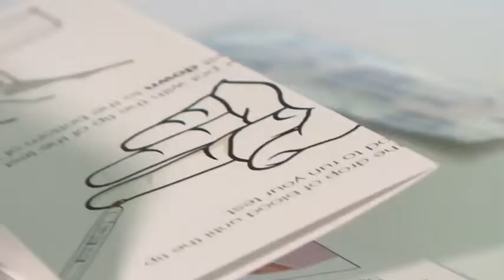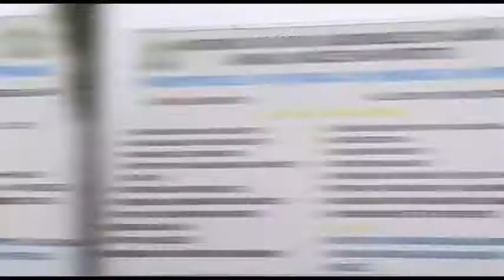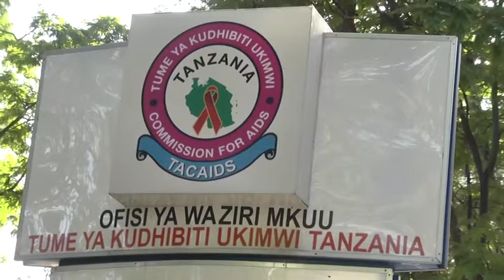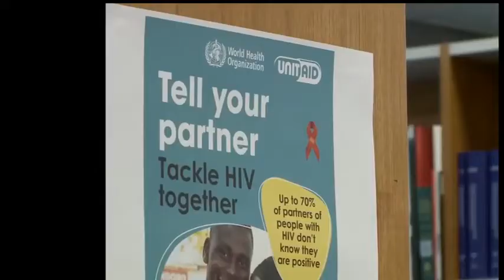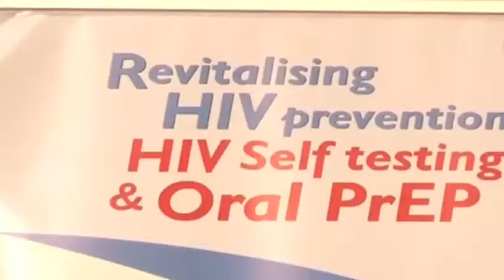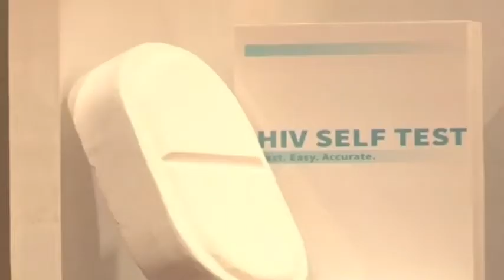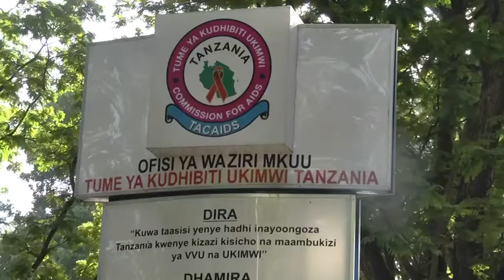MCHUNGAJI AAMUA KUANIKA UKWELI JUU YA KUISHI NA VVU, AAZIMIA KUWASAIDIA WANAONA WATAKUFA.